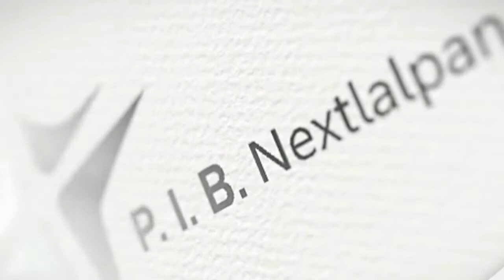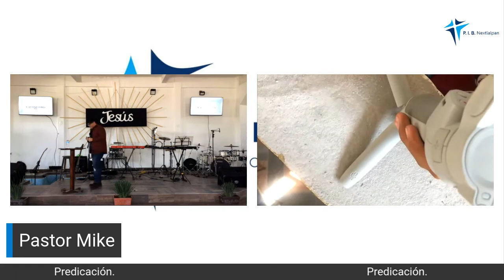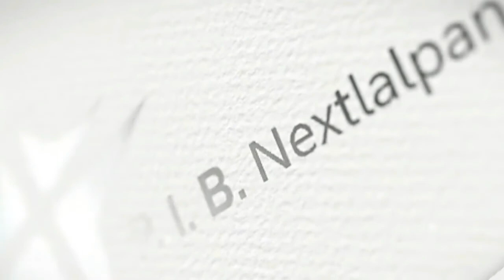Betesda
Pastor Mike Mejia.